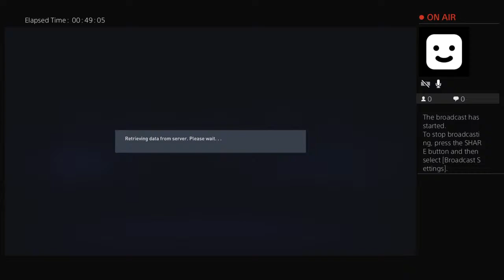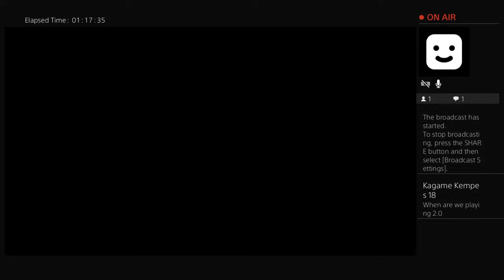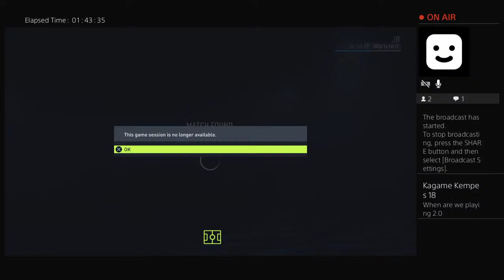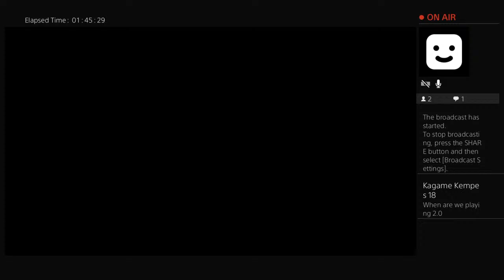Uganda Cranes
Hi! This is musomesa(Kategaya Julius).

Enjoy episodes with highlights from WL as well as rewards and pack opening every Thursday.